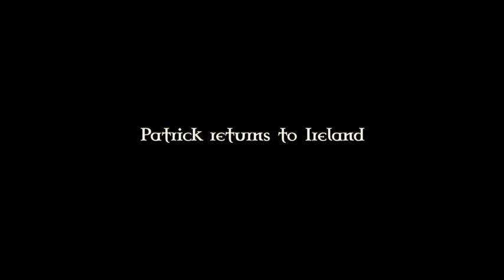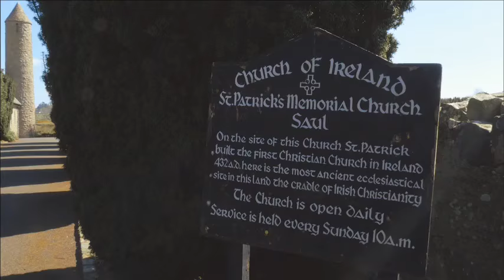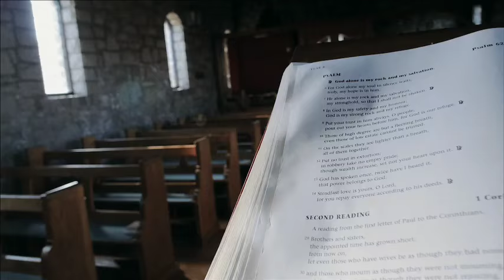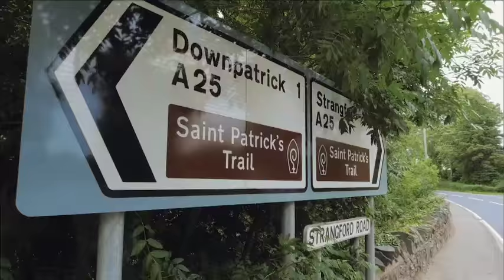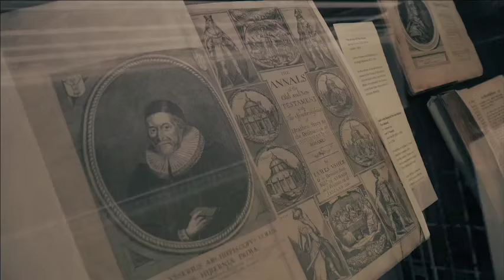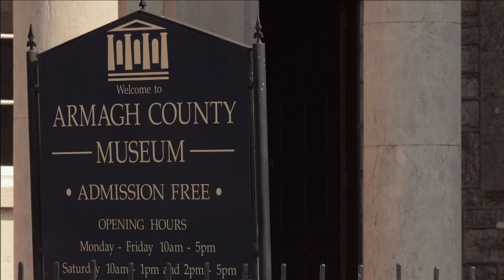St Patrick’s Day Concert in St Patrick’s Cathedral, Armagh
Watch John Anderson and Voices of Ireland perform in St Patrick’s Cathedral, Armagh. Featuring historical insights into St Patrick, interviews with the Archbishop of Canterbury and incredible Northern Ireland locations including Armagh Planetarium and Downpatrick.